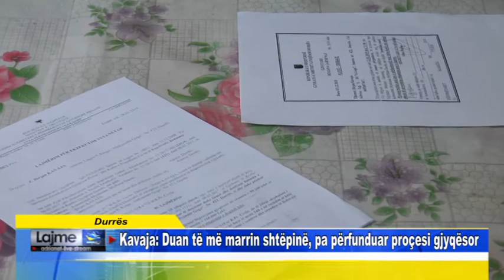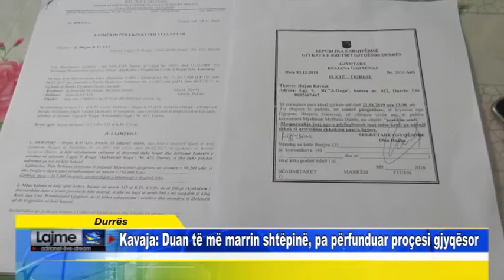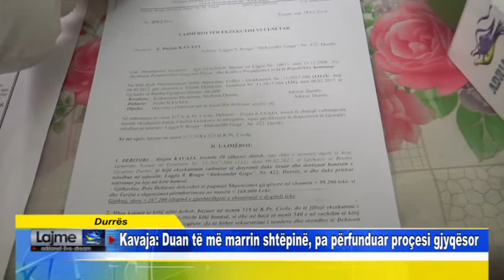Durrës Kavaja: Duan të më marrin shtëpinë, pa përfunduar proçesi gjyqësor